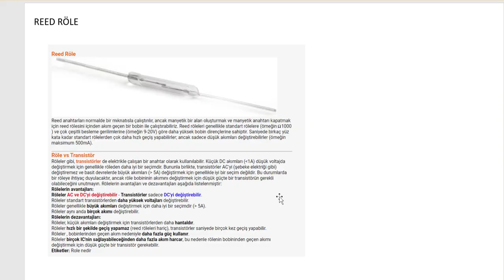Elektronik devre elemanları - Link acıklama kısmında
Düzeltilmesini istediginiz yerleri bana bildirebilirsiniz...